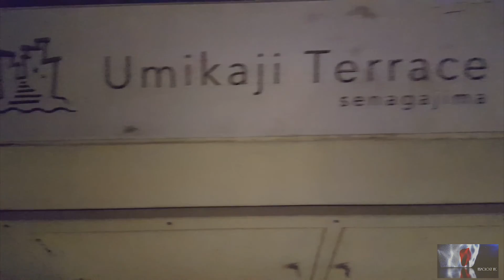GO KART AND COSTUMES = MARI KART JAPAN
THIS IS A SHORT VIDEO OF US GUYS GETTING TOGETHER AND MARI KARTING AROUND NAHA.  GREAT FUN AND WISH EVERYONE COULD EXPERIENCE THIS.